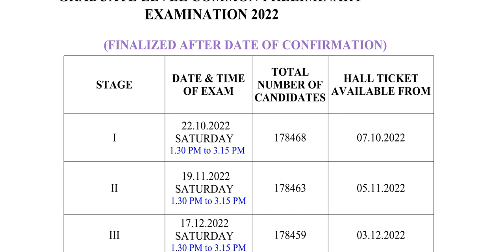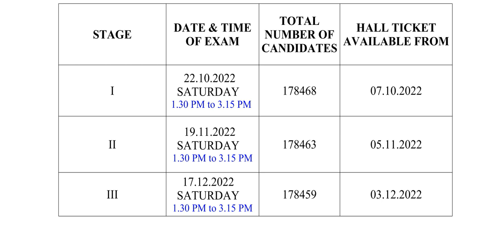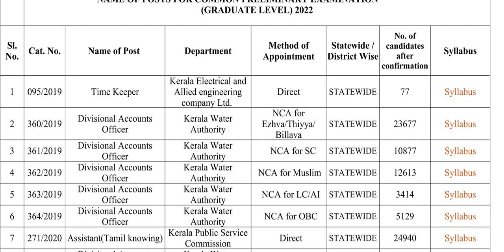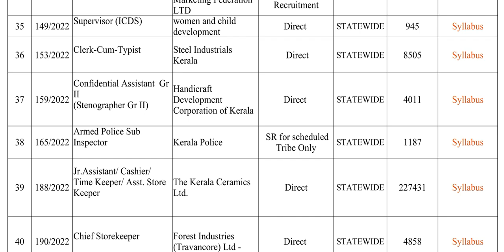2022 DEGREE LEVEL PRELIMS ൽ ഉൾപ്പെട്ടിരിക്കുന്ന അപേക്ഷകരുടെ എണ്ണവും ഉൾപ്പെടെഉള്ള വിവരങ്ങൾ തസ്തികകളും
EXAMINATION PROGRAMME

FOR GRADUATE LEVEL COMMON PRELIMINARY

EXAMINATION 2022

2022 DEGREE LEVEL PRELIMS ൽ ഉൾപ്പെട്ടിരിക്കുന്ന അപേക്ഷകരുടെ എണ്ണവും ഉൾപ്പെടെ ഉള്ള വിവരങ്ങൾ
തസ്തികകളും